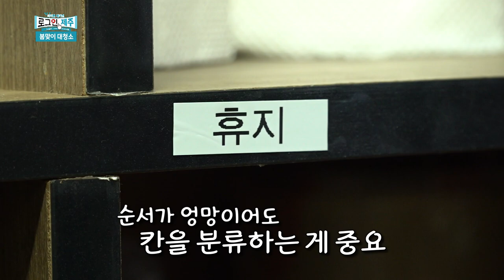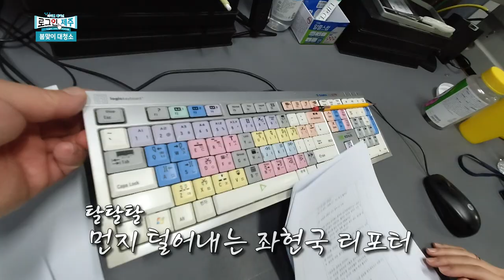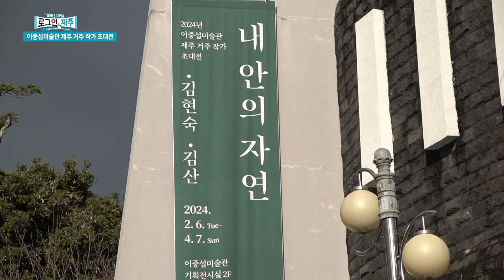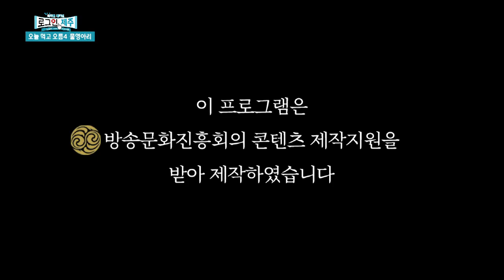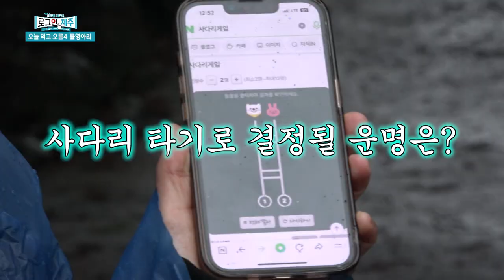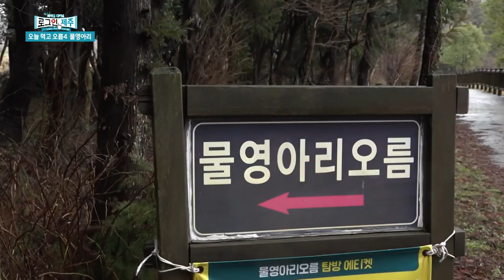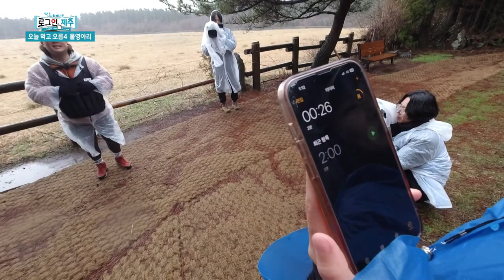상쾌한 기분! 에너지 가득! 로그인 제주 ep.41 | 240315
1) 화제 - 봄맞이 대청소
2) 문화 – 이중섭미술관 제주 거주 작가 초대전
3) 시사 – 제주 도정 주요 인선
4) 오늘 먹고 오름 Ep.4 물영아리 오름